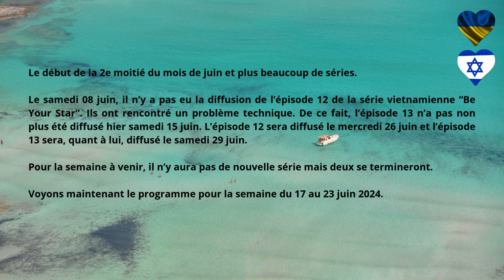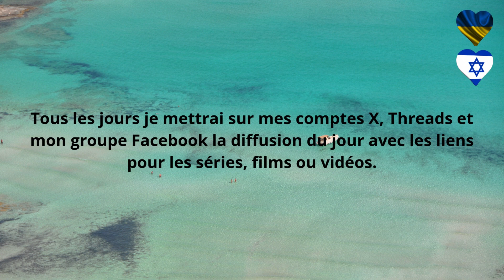Boys Love - Asie - Progamme de diffusion du 17 au 23 juin 2024 - Multisub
Boys Love - Asie - Progamme de diffusion du 17 au 23 juin 2024

Une semaine de vidéos et de séries BL se termine. Une nouvelle commence. Voyons maintenant quel sera le programme de la semaine du 17 au 23 juin 2024.

Chapitres

00:00 -- Introduction
00:17 -- Présentation
01:43 -- Lundi 17 juin
02:07 -- Mardi 18  juin
02:17 -- Mercredi 19 juin
02:32 -- Jeudi 20  juin
03:06 -- Vendredi 21 juin
03:55 -- Samedi 22 juin
04:26 -- Dimanche 23 juin
05:10 -- Conclusion